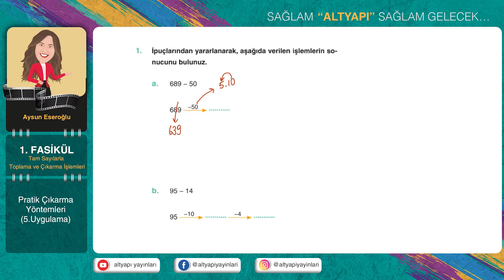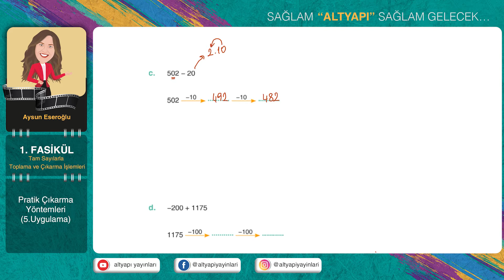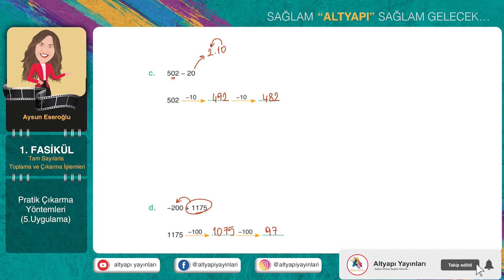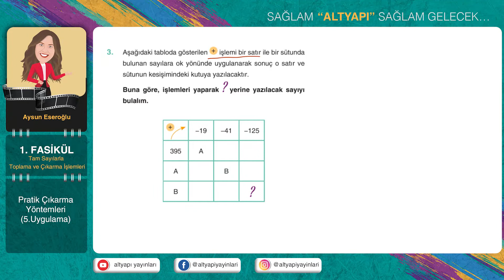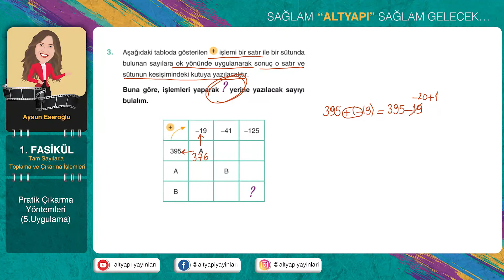1. fasikül 5.Uygulama Alanı Soru Çözümleri Altyapı Yayınları Temel Matematikte Altyapı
Altyapı Yayınları - Temel Matematikte Altyapı kitabımızın 1.fasikül 5.uygulama alanı soru çözümleri
Pratik Çıkarma Yöntemleri
Aysun Eseroğlu hocamızın anlatımı ile Temel Matematikte Altyapı kitabımızın soru çözümlerini izleyebilirsiniz.
Uygulama sorularını çözdükten sonra vakit kaybetmeden bir sonraki ders videomuzu izleyin.
Bu videodaki konu anlatım alanını ve uygulama alanı sorularını demo pdf ten inceleyebilirsiniz. demo pdf için aşağıdaki linke tıklayın.

ALTYAPI YAYINLARI